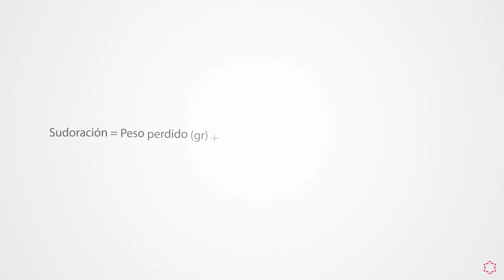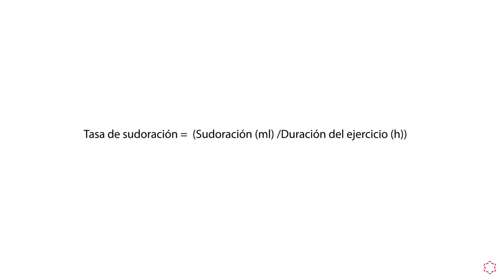¿SabíasQue...? Tasa de sudoración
¿Te apasiona el deporte? ¡Infórmate sobre el Grado en Ciencias de la Actividad Física y del Deporte (CAFD) de la Universidad Isabel I! ► ow.ly/BZdB30oH6du

Beatriz Maroto, profesora del Grado en Ciencias de la Actividad Física y del Deporte (CAFD) de la Universidad Isabel I, nos cuenta que una deshidratación de tan solo un 1% a un 2% del peso corporal disminuye tanto el rendimiento físico como cognitivo.

Aunque existen recomendaciones generales sobre pautas de hidratación, lo más adecuado es realizar estrategias de hidratación lo más personalizadas posibles ya que existe una gran variabilidad en la tasa de sudoración entre individuos.

Para calcular la tasa de sudoración y ajustar al máximo tus necesidades de hidratación durante el entrenamiento, debes seguir los siguientes pasos:

1. En primer lugar debes orinar y asegurarte de vaciar la vejiga.
2. Posteriormente debes registrar tu peso inicial. Lo más recomendable es que te peses sin ropa.
3. Después realiza tu entrenamiento o competición, debes registrar la cantidad exacta de líquido que has ingerido durante el ejercicio.
4. Finalmente cuando termines el ejercicio debes secarte bien. Vuelve a orinar y en este caso recoge la cantidad de orina total.
5. Y por último debes volver a registrar tu peso sin ropa y asegurándote de que estás completamente seco.

Ahora, vamos con los cálculos.

- Tenemos el peso inicial y final, el líquido ingerido y el volumen de orina producida.
- En primer lugar debes calcular el peso perdido. Para ello debes calcular tu peso inicial (Kg) - Tu peso final (kg).
- Sudoración: Peso perdido (gr) + Líquido ingerido (ml) – Volumen de orina (ml).
- Tasa de sudoración (Sudoración (ml) /Duración del ejercicio (h)).